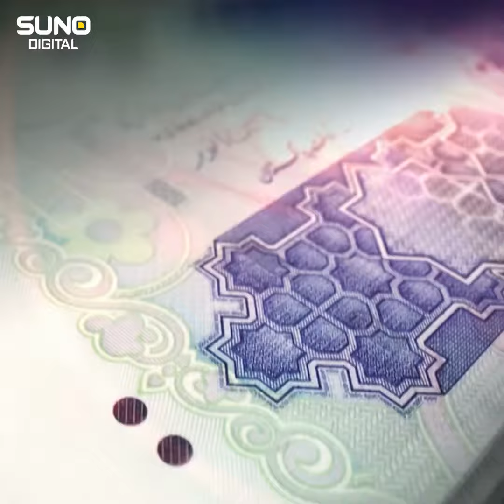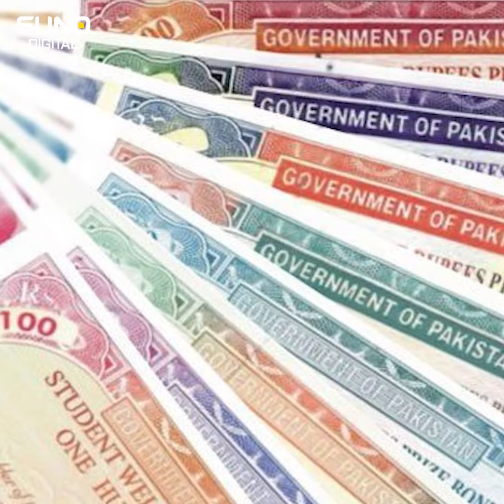Pressure on Pakistan Economy | How does a country Default and what are its negative effects?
The Pakistani economy is currently facing significant pressure. Various factors have contributed to this situation, including devaluation of the currency, inflationary pressures, high levels of external debt, and a widening fiscal deficit.
The devaluation of the Pakistani rupee has resulted in increased prices of imported goods, making everyday essentials more expensive for the general population. This has led to a decline in purchasing power and reduced standards of living for many individuals.
Inflationary pressures have further exacerbated the economic challenges. Rising prices of essential commodities have made it difficult for households to manage their expenses and maintain a decent standard of living.
Pakistan's external debt burden has also reached alarming levels. Debt repayments, coupled with interest payments, are putting strain on the government's finances and limiting its ability to invest in key sectors for economic growth.
Additionally, the widening fiscal deficit is a major concern. Insufficient revenue generation and high government expenditures have resulted in increased borrowing, further increasing the debt burden and hampering economic stability.